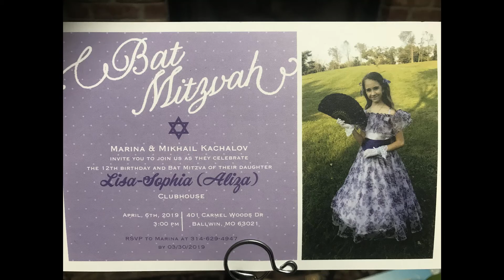Bat Mitzvah Movie